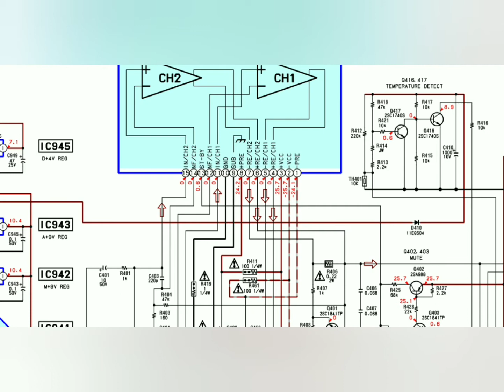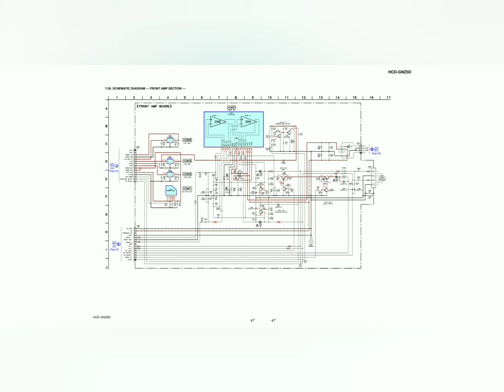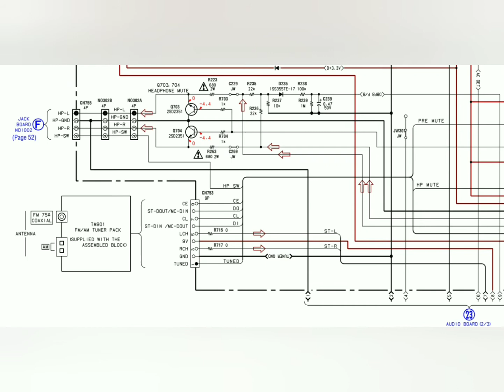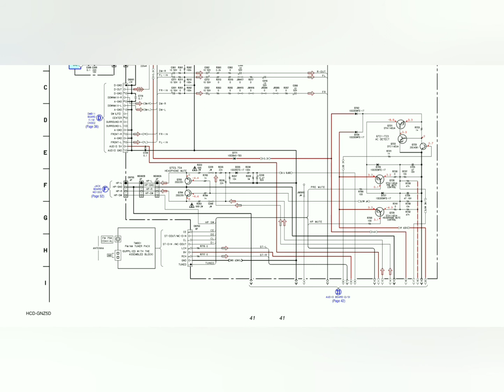Sony MHC-GNZ5D, как сделать aux.